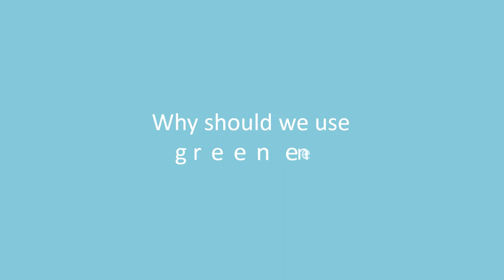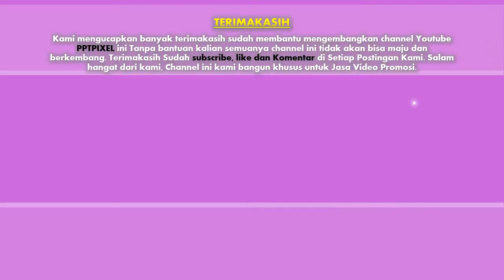Iklan Animasi Cegah Pemanasan Global, global warming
Iklan Animasi Cegah Pemanasan Global, global warming, Penghijauan Kota, Pelestarian Lingkungan Hidup, penghutanan, reboisasi, animasi pemanasan global